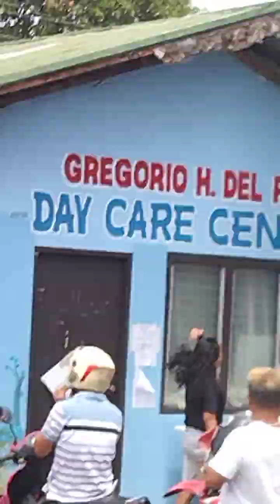Part¹ OTW to New Cemetery| Burial